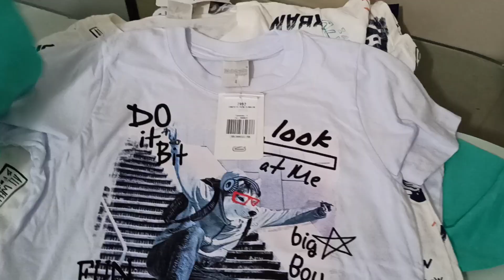ponta de estoque rj roupas PEDIDOS AIRTON WHASTAPP 11 9.7133.8335